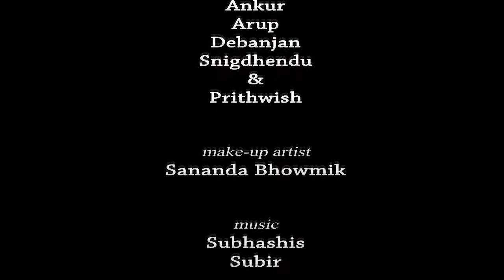113 Rosogollar Chatni